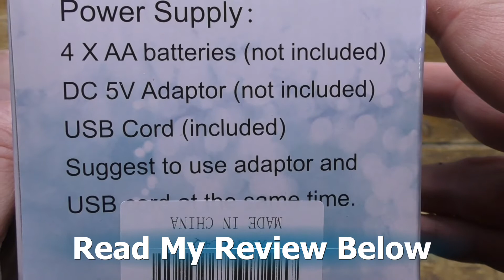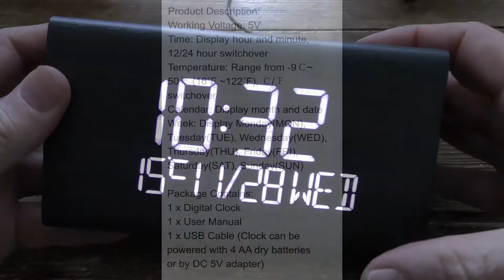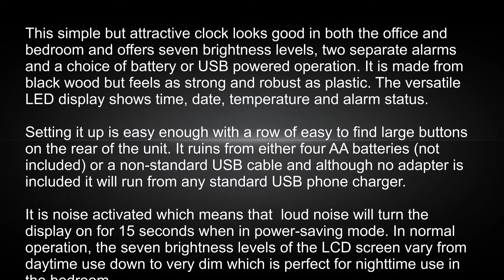Warmhoming Wooden Digital Alarm Clock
This simple but attractive clock looks good in both the office and bedroom and offers seven brightness levels, two separate alarms and a choice of battery or USB powered operation. It is made from black wood but feels as strong and robust as plastic. The versatile LED display shows time, date, temperature and alarm status.

Setting it up is easy enough with a row of easy to find large buttons on the rear of the unit. It ruins from either four AA batteries (not included) or a non-standard USB cable and although no adapter is included it will run from any standard USB phone charger. It is a pity than a standard USB cable could not have been used in case of damage or loss of the original.

It is noise activated which means that any loud noise will turn the display on for 15 seconds when in power-saving mode. In normal operation, the seven brightness levels of the LCD screen vary from daytime use down to very dim which is perfect for nighttime use in the bedroom. In fact unless in a darkened room it is very hard to detect that the lowest level is even there. The clock has two separate alarm settings which can be independently selected with wake up alerts that certainly do the job. The usual snooze option is also available to get a few minutes extra rest.

This clock is attractive, well made and does what is asked of it simply with no unneeded whistles and bells. For the £18.99 Amazon price, it is a very worthwhile buy.